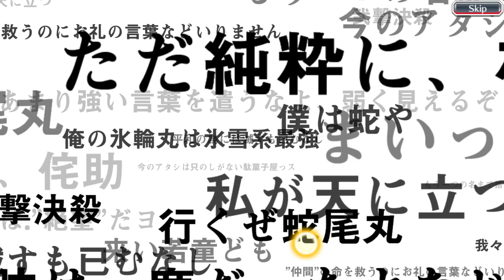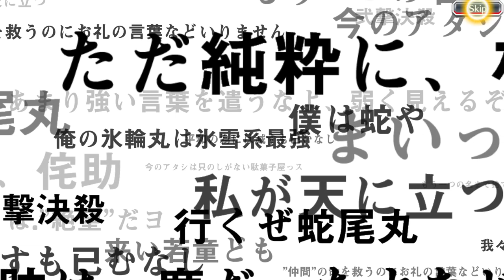Bleach Brave Souls BANNER SUMMER - E la se foi o aniversário - PS4